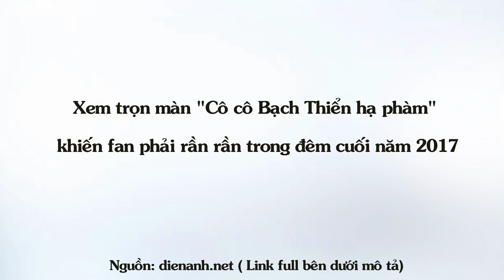Xem trọn màn "Cô cô Bạch Thiển hạ phàm" khiến fan phải rần rần trong đêm cuối năm 2017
Top Sao Hoa tổng hợp tin tức : Xem trọn màn "Cô cô Bạch Thiển hạ phàm" khiến fan phải rần rần trong đêm cuối năm 2017.